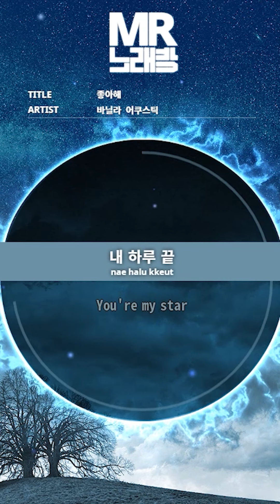MR노래방ㆍ-3 key] 좋아해 - 바닐라 어쿠스틱 ㆍLove you - Vanilla Acoustic ㆍMR Karaoke